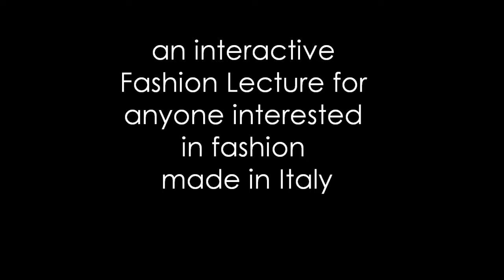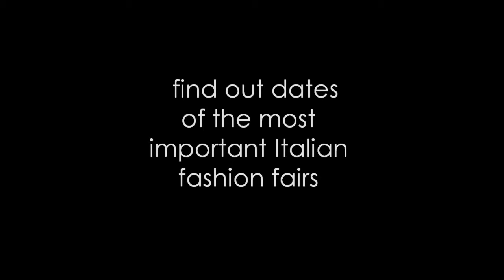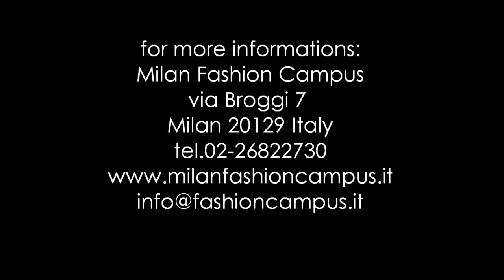MILAN FASHION CAMPUS- Milan Fashion Lecture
Milan Fashion Campus offers an extraordinary occasion for groups interested in fashion world. With the Fashion Lecture you will learn how the Italian Fashion System works and the main Italian Companies; furthermore you will discover secrests of fashion made in Italy and the main Italian Fashion Designers. It's an unmissable opportunity to be complete surrounded by the Italian Fashion atmosphere being guided by fashion professionals. You won't be able to experience it without feeling it!